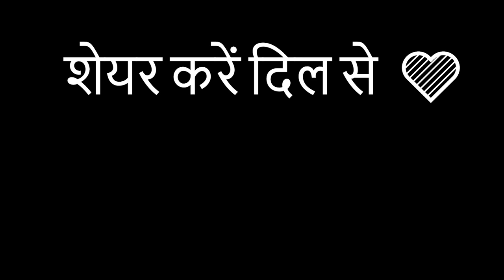6 Saal ke Baccha Driving SUPER Car 😱😱